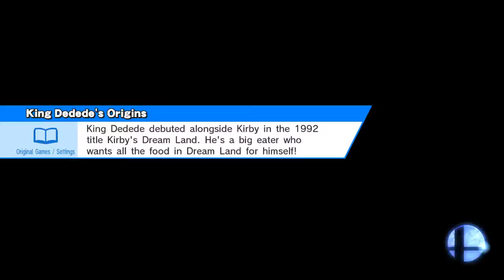Stares directly into you soul...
75 m (Ω Form)
Shulk, King Dedede